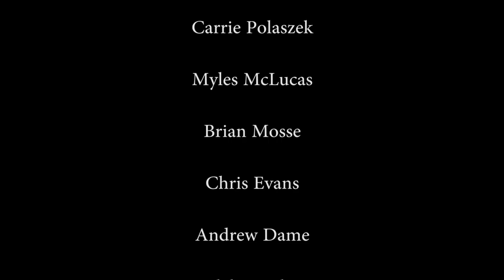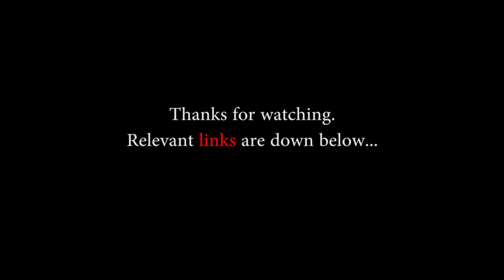Idle Musings on 'The Western'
Some musings on the distinctly American flavor and value of the genre of westerns. (Apologies if it's a bit rambling. I had a lot to say and even worked off of a formatted series of notes. A new thing for me.)

Send me stuff:
Manchester NH
03105

Thanks to Patrons:

Mr. TickleTrunk

Melissa Rapp

RJ

Jacob Karlsbakk

Giovanna Liviana

Kyle A. Smith

MiLady Clarik

Cesar

Ryan Van Wart

Peachykeen

Benjamin King

Omne Solum

Nicolas Valverde

Isaac

Bomberfox

Big Mike

Dylan R.N.C.

Stefan Sims

El PresidenteDM

Tim W.

Jables Boogley

Alisha Supertramp

Philip Stehlik

Juuso Aunela

Brodehouse

Luke Plunkett

Iname

Alex Johnson

Jean Masbou

John

Zachary Guenther

The Purple Pilgrim

Joey Driessen

Courtney Valdez

Henrik Thorsen

Carrie Polaszek

Myles McLucas

Brian Mosse

Chris Evans

Andrew Dame

Blake Butler

Mario Yepez-Olvera

Glenn Caine

Mizati

Go Phuckurself

3

Chris McDonough

Tobias Funffinger

Twitchie Twat

and of course to all those who elected